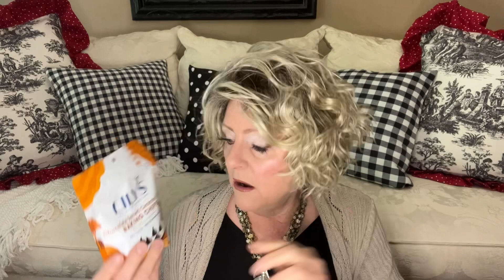My Health Journey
Today I’ll share how I reversed my type 2 diabetes and what I do to improve my health🥰